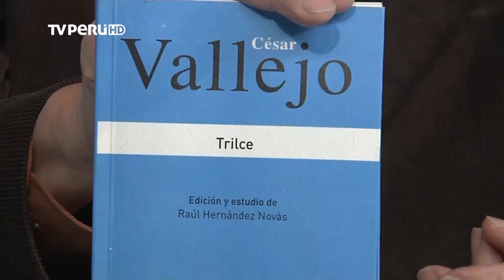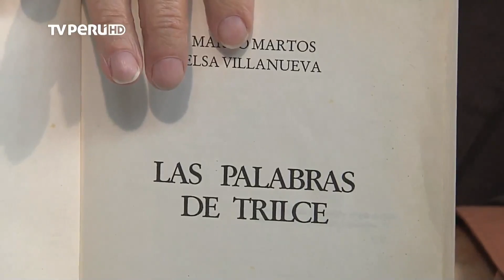Marco Aurelio Denegri Miscelanea parte 01 (24-04-2013)